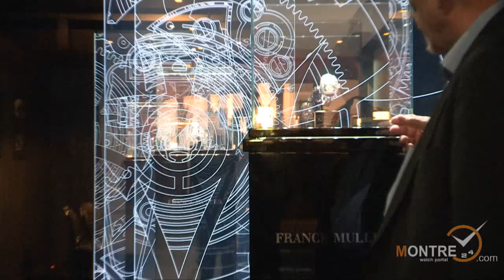Franck Muller watch at WPHH 2012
Franck Muller watches at WPHH 2012
(Wrist Watch Franck Muller)